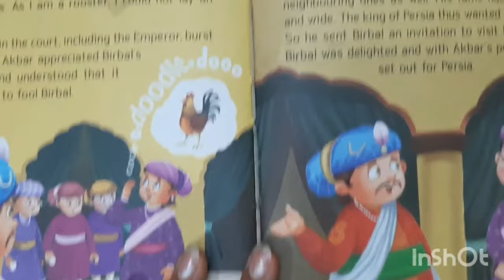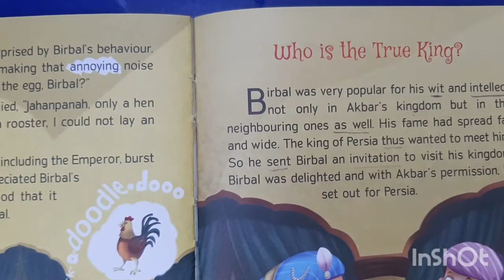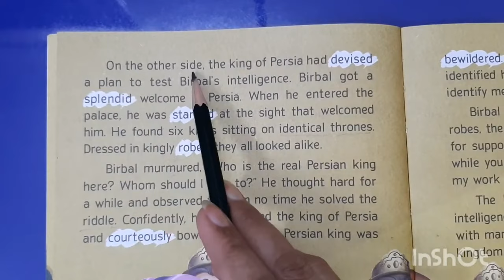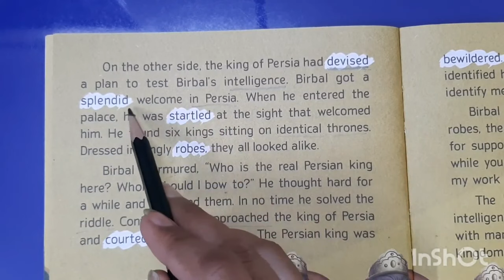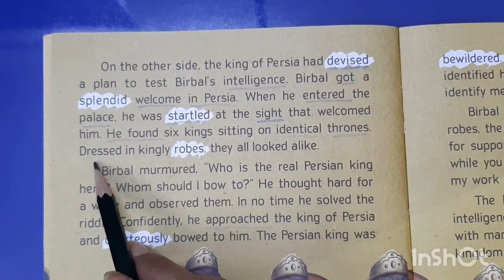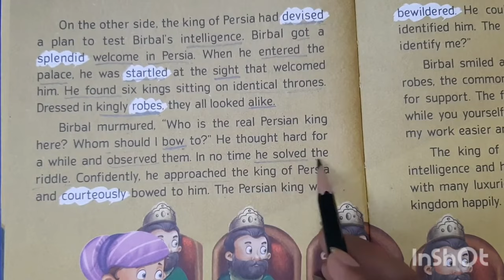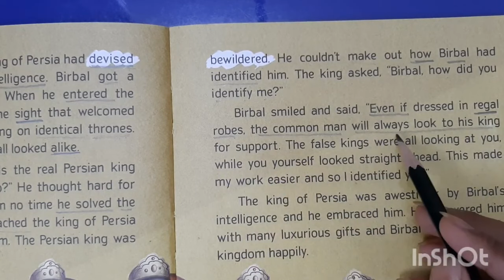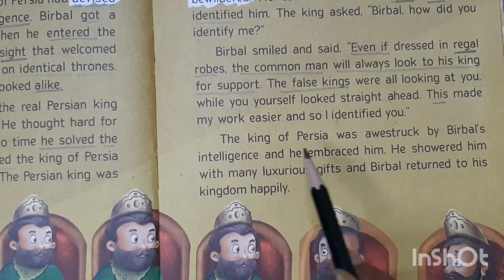How I became Zero to Hero in English Fluency - Who Is The Real King - इनके बिना English कैसे बोलेंगे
Thank You So Much By : Be English Thinker